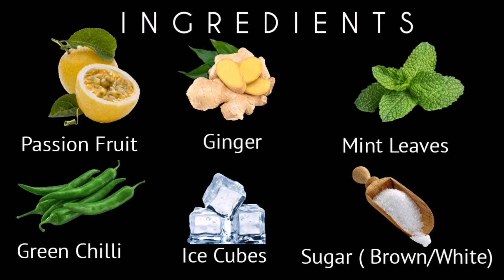Passion fruit refreshing drink | പാഷൻ ഫ്രൂട്ട് ഉണ്ടെങ്കിൽ ഇങ്ങനെ ഒന്ന് ഉണ്ടാക്കി നോക്കൂ...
Passion fruit is a beneficial fruit with a healthful nutrition profile. It contains high levels of vitamin A, which is important for skin, vision, and the immune system, and vitamin C, which is an important antioxidant.
Passion fruit is rich in antioxidants, which are compounds that help to mop up harmful free radicals in the body.

Antioxidants play a vital role in keeping the body systems healthy. Scientists know that antioxidants improve blood flow, specifically to the brain and nervous system.
Passion fruit is a tropical fruit that has a low glycemic index (GI) value. This means that it does not cause a steep increase in blood sugar after eating it, making it a good option for people with diabetes.